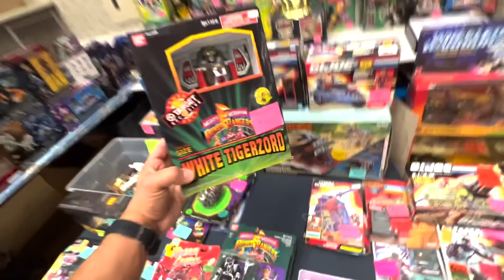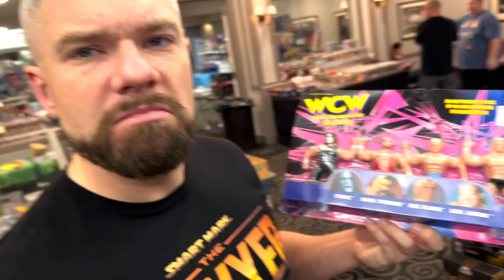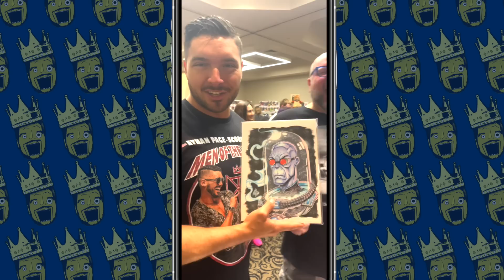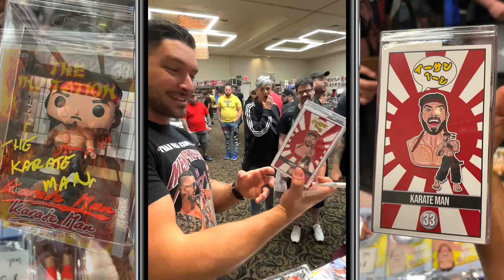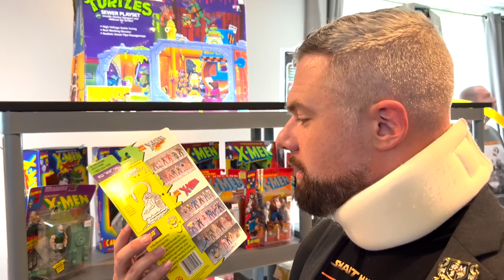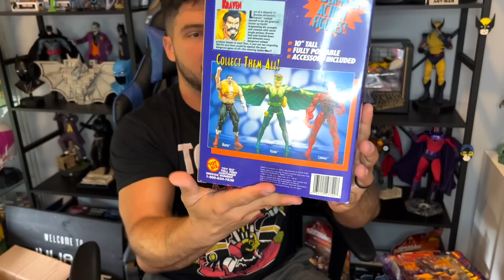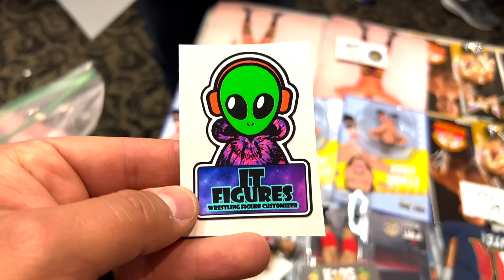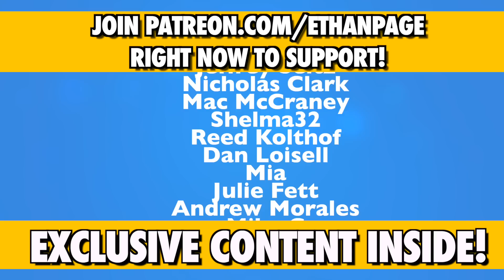Ethan Page Finds HOLY GRAIL on Fig Hunt with The Acclaimed & Danhausen at Toyhio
Ethan Page Finds a HOLY GRAIL on huge Toy Hunt with The Acclaimed Danhausen & Smart Mark Sterling at Toyhio in Ohio

.. this is a HUGE Fig Hunt at ToyHio in Ohio with tons of fan cameos & surprises! One of the BIGGEST HAULS in Ethan Page's toy hunt career!

1150 Atlantic St #590
Milford, MI, USA
48381